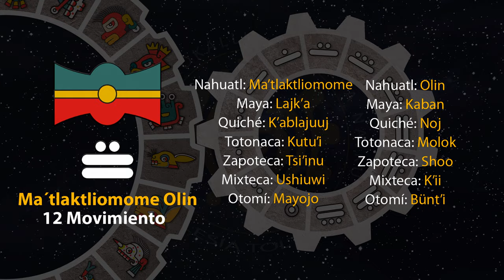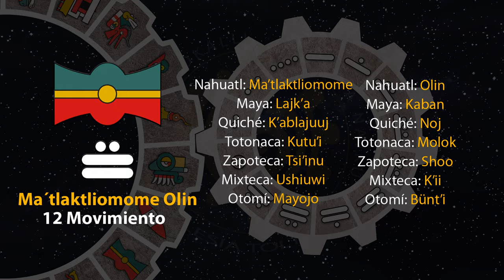El tonal de hoy es "12 Movimiento - Ma´tlaktliomome Olin" 23/06/24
4 de Tekuilwitontli
Año 8 Ocelote
50 del 19 Atado
5146 del Quinto Sol

23 de junio de 2024.